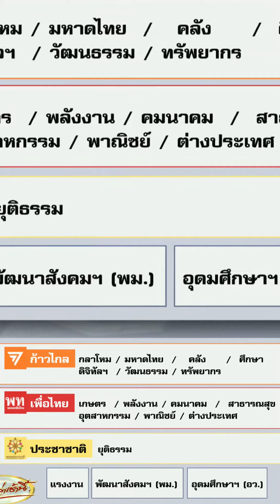โผคณะรัฐมนตรีพิธา1 จากแหล่งข่าวสรยุทธ เรื่องเล่าเช้านี้